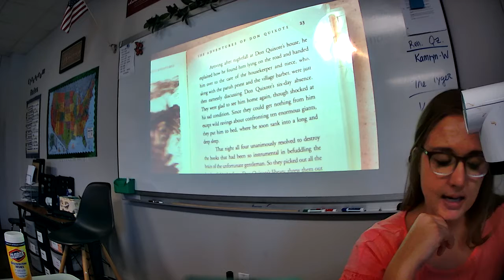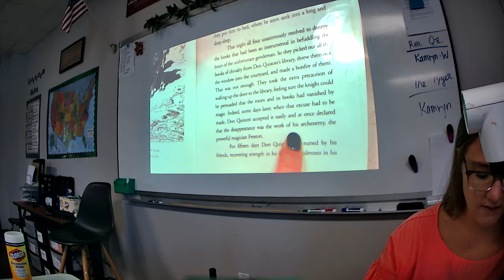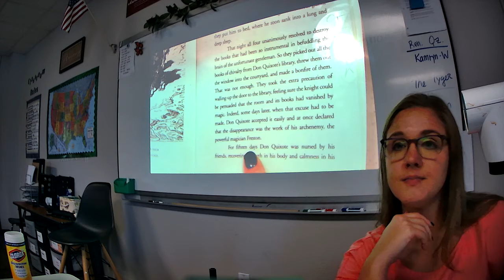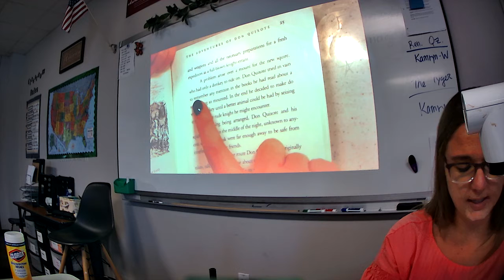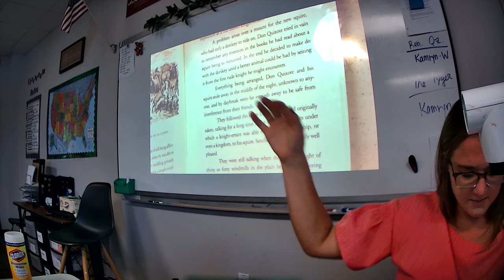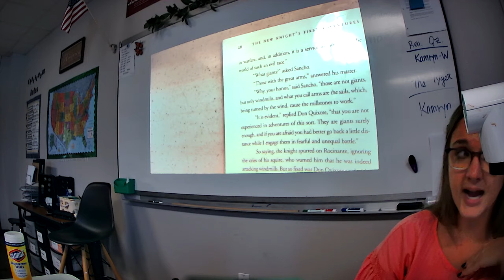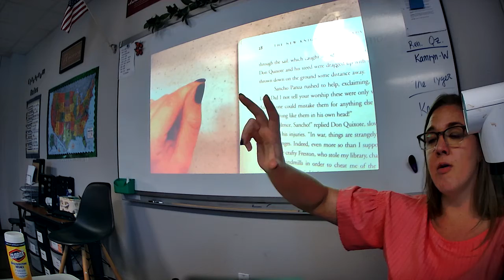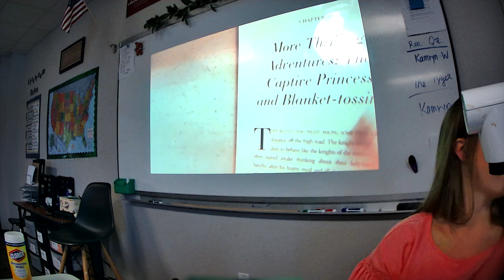DQ ch. 2 (second half)